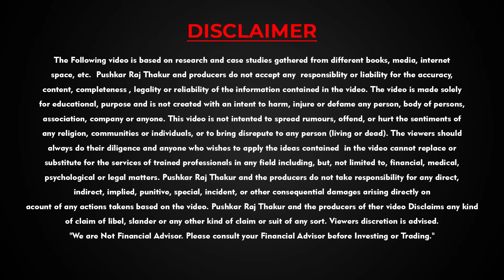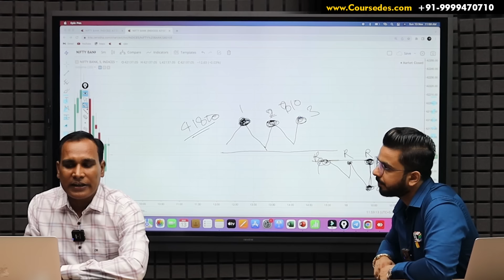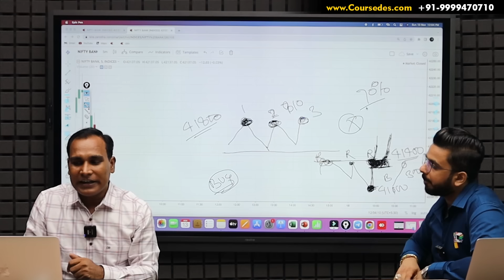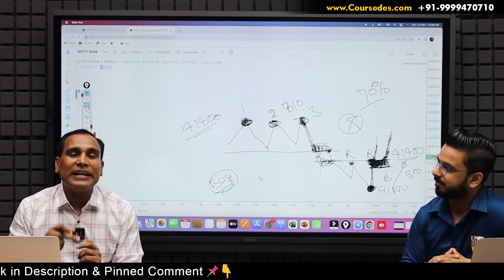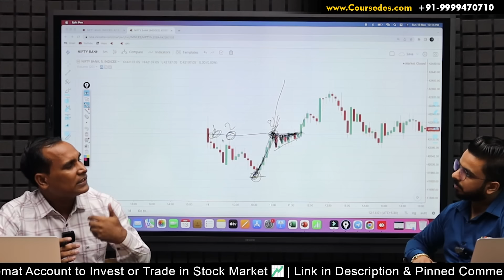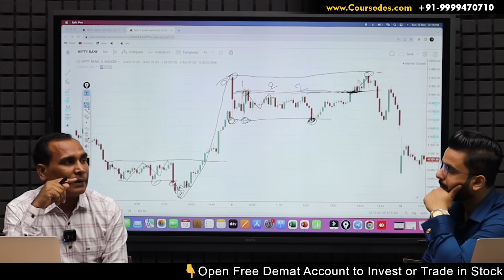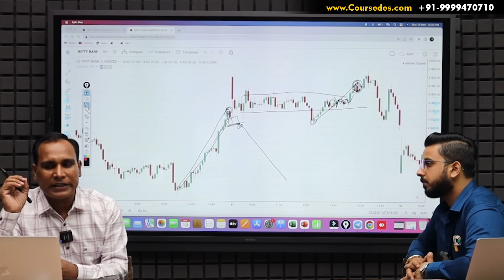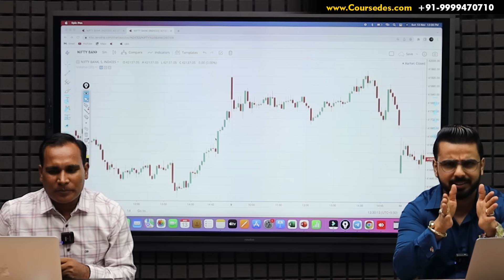Breakout Trading By Ghanshyam Tech | Support Resistance Trading in Stock Market